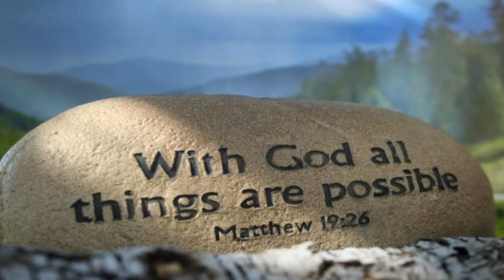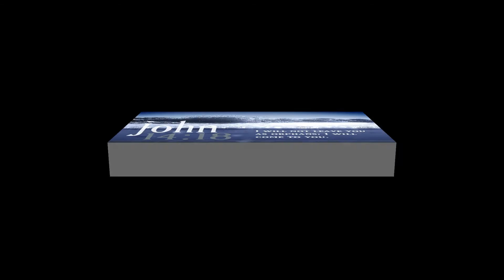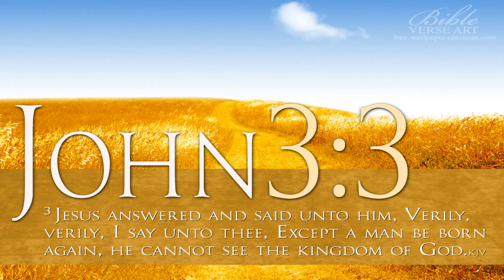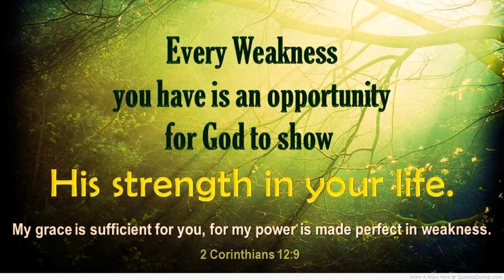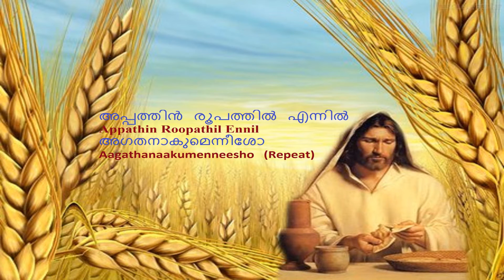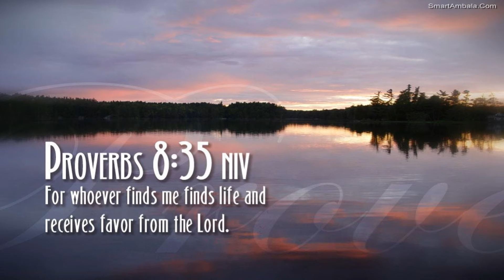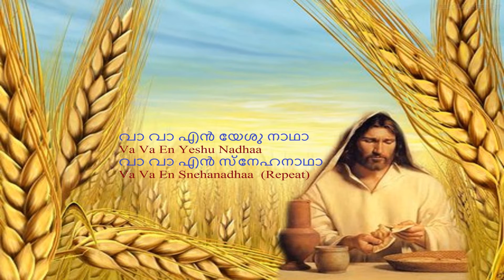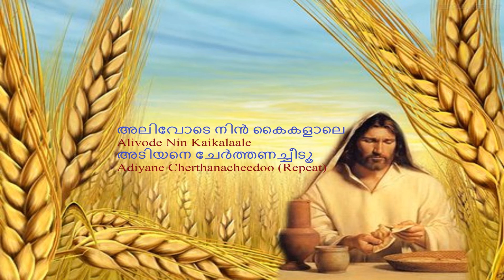Appathin roopathil... song and karaoke (Malayalam christian devotional song)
Malayalam Christian devotional song (Song & Karaoke)